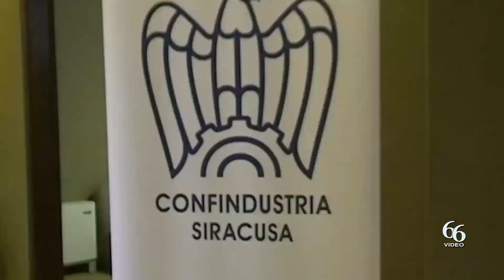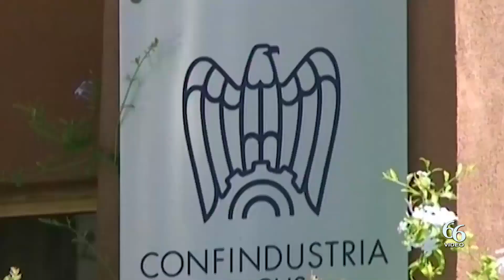Seminario sul progetto di ‘storytelling digitale legato ai siti museali del Val di Noto’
«IMusei del Val di Noto – Un progetto di storytelling digitale per i siti museali del Val di Noto», è il tema di un seminario che si terrà sabato 19 alle ore 10 nella sala “Ugo Gianformaggio” di Confindustria Siracusa, in viale Scala Greca 282, il seminario organizzato dall’ITS Fondazione Archimede.

Dopo i saluti istituzionali, affidati al presidente di Confindustria Siracusa Diego Bivona, al presidente dell’ITS Fondazione Archimede Andrea Corso e al direttore Giovanni Dimauro, sarà Francesca Ercolini, docente dell’ITS e direttrice del progetto “Valdinoto.it”, a presentare l’idea progettuale “I musei del Val di Noto”,

Elisa Bonacini, docente alla University of South Florida, introdurrà la piattaforma izi.Travel, mentre a concludere l’incontro saranno Amalia Antoci e Valentina Sirugo, rispettivamente diplomanda e già diplomata dell’ITS Fondazione Archimede che  illustreranno i loro progetti di storytelling museale, pensati ed elaborati durante la frequenza del corso di studi ITS in Hospitality Management, presentati sulle piattaforme Valdinoto.it e izi.Travel.

«Il piacere di organizzare un incontro come questo è doppio – ricorda Giovanni Dimauro, direttore dell’ITS Fondazione Archimede di Siracusa – perché ci permette da un lato di far conoscere all’esterno il grande lavoro svolto dagli studenti nei due anni di corso, dall’altro di far comprendere l’importanza delle relazioni intessute in questi anni dal nostro ITS, trasformandosi pian piano in una sorta di trampolino di lancio per i propri diplomati nel mondo del lavoro, in ambiti sempre legati al proprio percorso curriculare».

«Questa è proprio la caratteristica degli ITS – ribadisce Andrea Corso, presidente dell’ITS Fondazione Archimede – quella cioè di offrire alta formazione non fine a sé stessa, ma strettamente legata alle esigenze delle imprese con le quali da sempre collaboriamo a stretto contatto, al fine di rispondere con la massima precisione possibile alla concreta domanda di lavoro nei vari settori di interesse».

Tra i soci e partner della Fondazione sono presenti Confindustria Siracusa, gli Istituti d’Istruzione Superiore Einaudi, Rizza, Gagini, Corbino, Federico II di Svevia di Siracusa, Pugliatti di Taormina, aziende come Civita Sicilia, Kairos, Exedra Mediterranean Center, Universitas Mercatorum, CUMO, Grand Hotel Ortigia, Grand Hotel Villa Politi, Wonderful Italy, Umana SpA, Logos, il Collegio dei Geometri della Provincia di Siracusa, il Libero Consorzio Comunale e l’Associazione Sicilia Turismo per tutti.